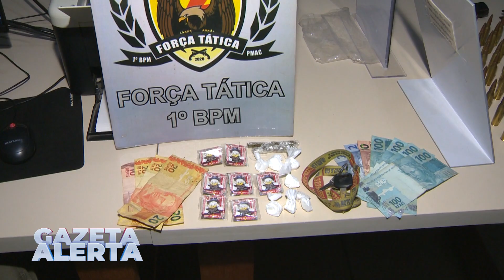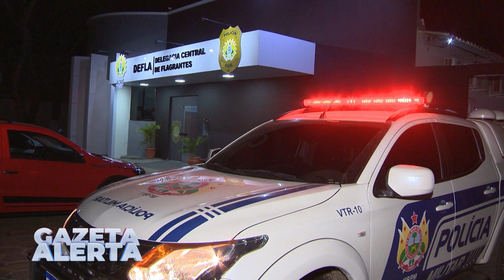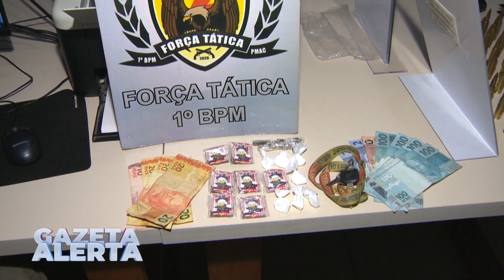CONJ. ESPERANÇA: POLÍCIA MILITAR PRENDE DUAS PESSOAS ENVOLVIDAS COM O TRÁFICO DE DROGAS